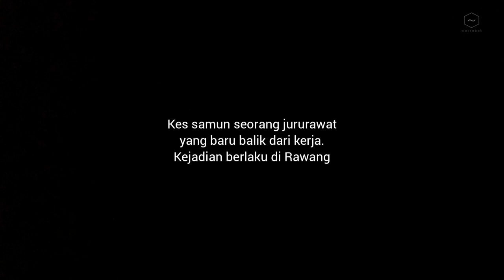WAJAH PENYAMUN DI RAKAM CCTV KES SAMUN NURSE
Jangan lupa...!!! 🥰🥰🥰

Lepastu tekan BUTTON BELL tu (pastikan Enable)

Jangan lupa untuk Hit LIKE! dan please support channel ini untuk konten akan datang.